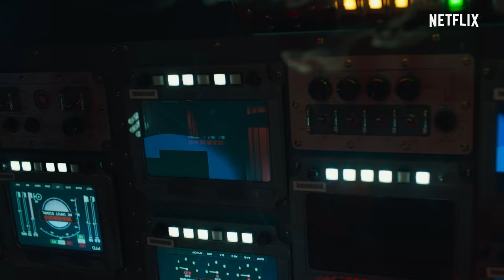The Silent Sea | Teaser Trailer | Netflix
An abandoned lunar base
A mission with a 10% survival rate
One by one, crew members end up dead

Sci-fi mystery thriller

The Silent Sea | December 24, only on Netflix

During a perilous 24-hour mission on the moon, space explorers try to retrieve samples from an abandoned research facility steeped in classified secrets.